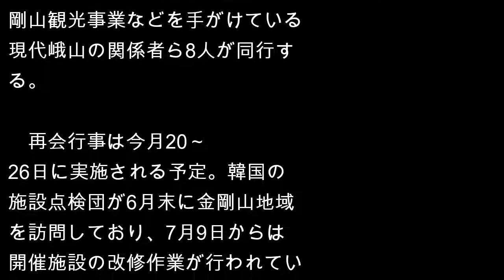韓国政府高官が訪朝へ 金剛山施設の改修状況を点検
【ソウル聯合ニュース】韓国統一部の千海成（チョン・ヘソン）次官が1日午後、訪朝する。朝鮮戦争などで生き別れになった南北離散家族の再会行事が実施される予定の北朝鮮南東部・金剛山地域を訪れ、行事で使用する施設の改修・補修状況を点検し、50人余りの現場関係者らを激励する予定。